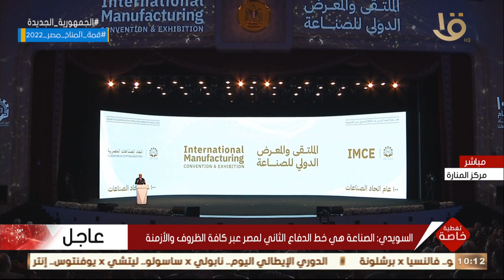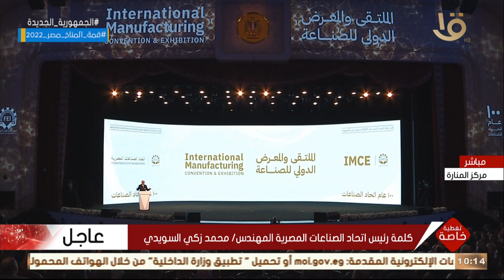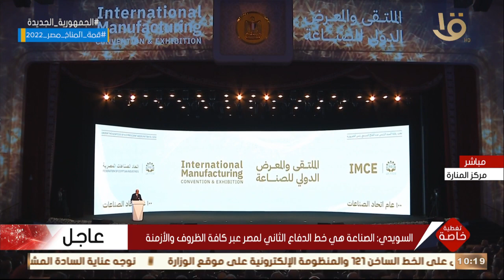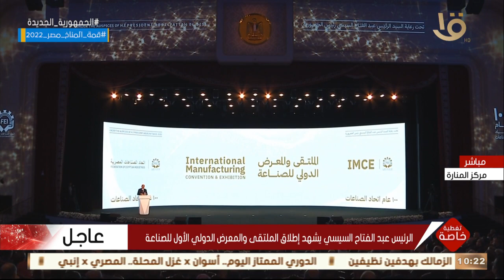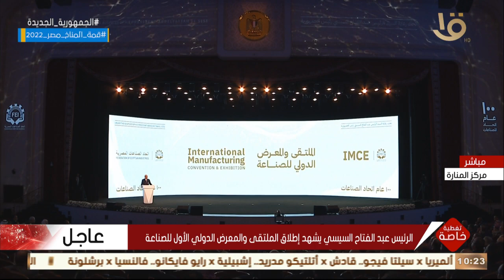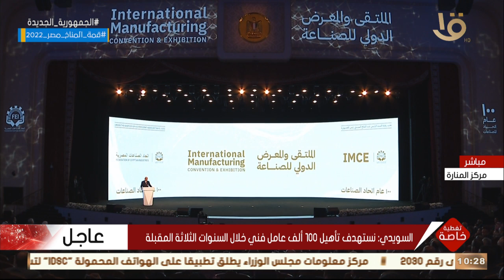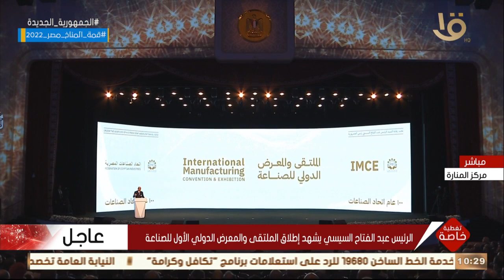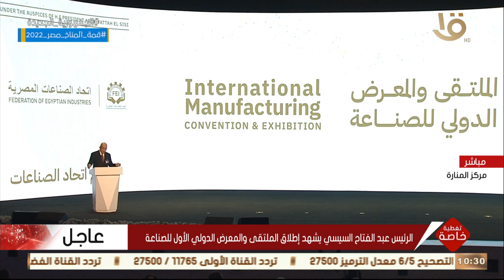تغطية خاصة | كلمة رئيس اتحاد الصناعات المصرية المهندس محمد زكي السويدي